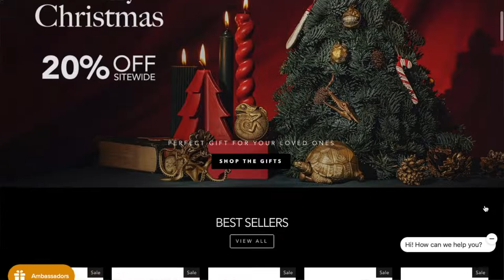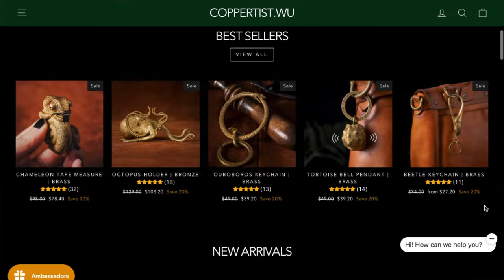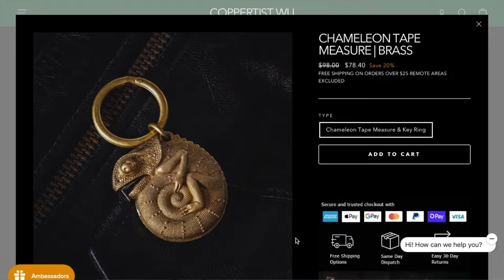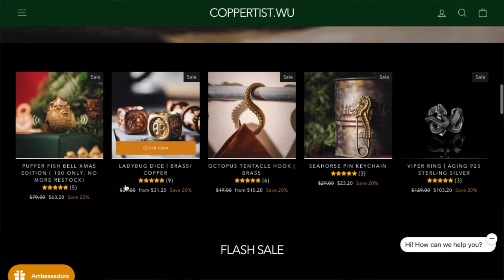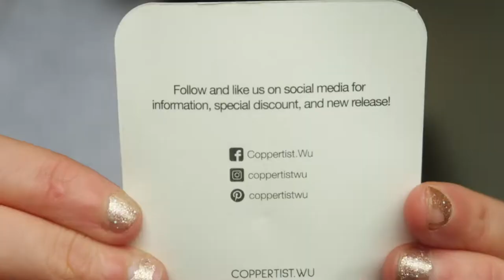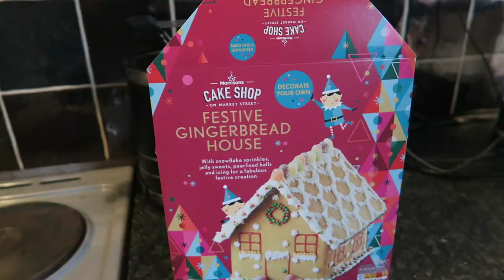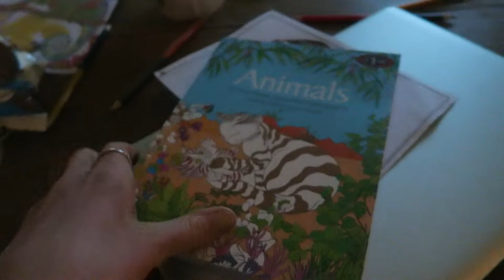Making A Gingerbread House | WEEKLY VLOG 13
In today's video I show you various clips from over the past few weeks. I know this vlog is a bit random, but recently I have been incredibly busy! In this vlog I make a gingerbread house, show you my parents Christmas decorations and I also show you my new Tortoise key chain from Coppertist.Wu A section of this video is in collaboration with Coppertist.Wu, so all links to their website and things mentioned will be below. Thank you to them for gifting me their Tortoise key chain! :) xx

My small skincare business:

Please remember that all opinions are my own! :) xx